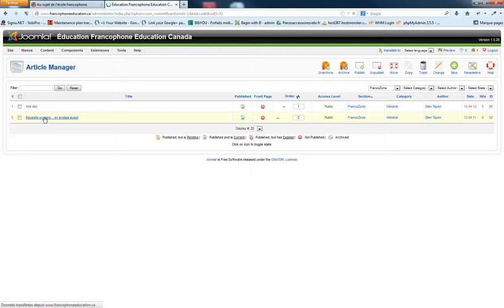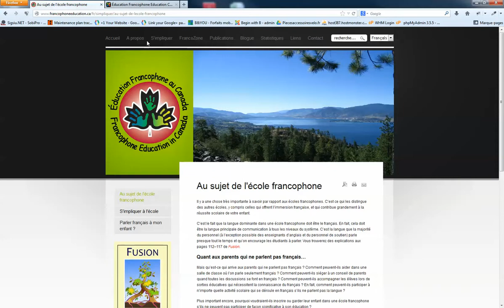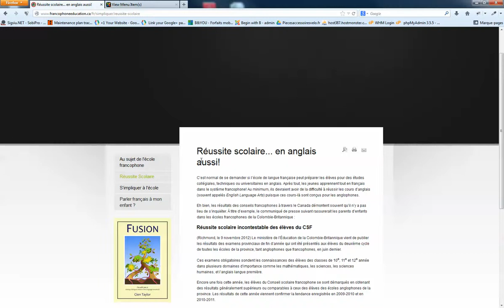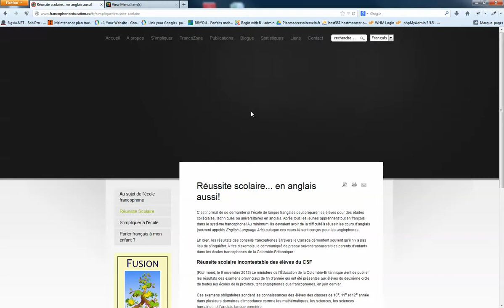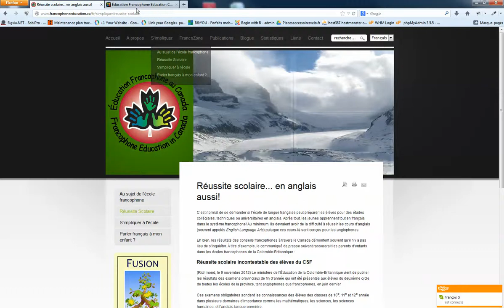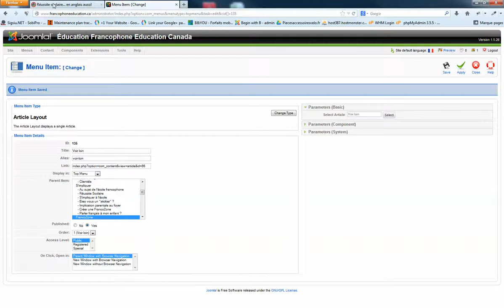Joomla 1.5 - Comment ajouter un lien de menu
Tutoriel sur l'ajout d'un menu Joomla 1.5. Besoin d'aide sur Joomla? Visitez